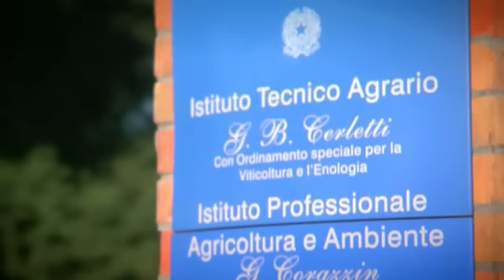What is Prosecco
Conegliano Valdobbiadene Prosecco Superiore DOCG. History of a unique territory and a extraordinary wine.